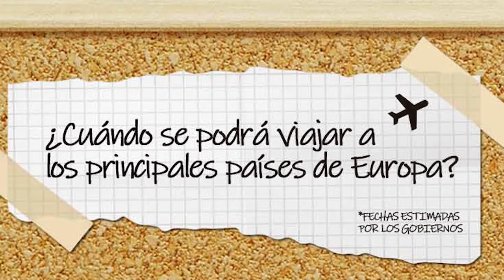¿Cuándo se podrá viajar a los principales países de Europa?